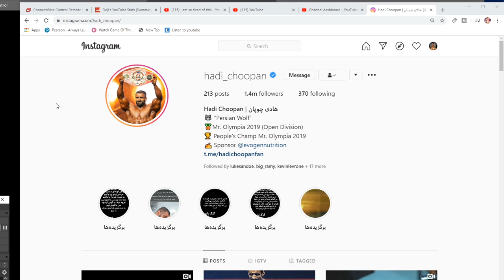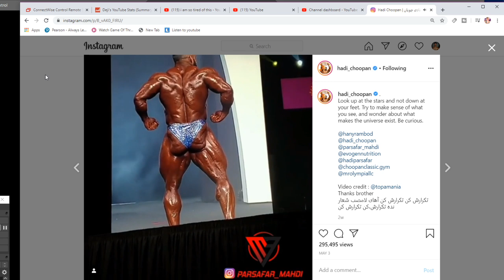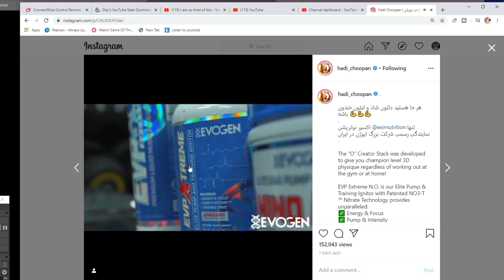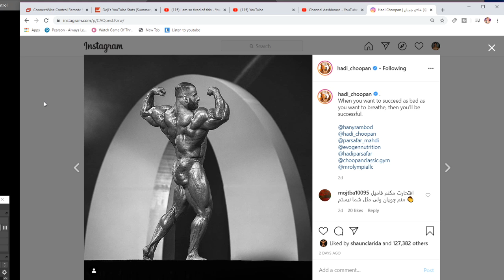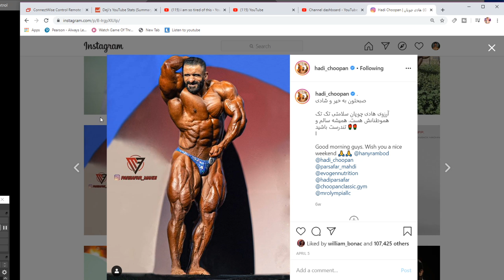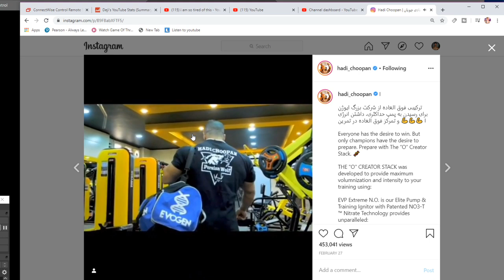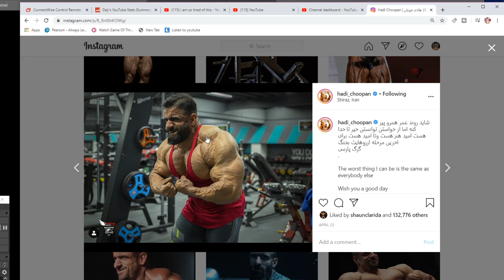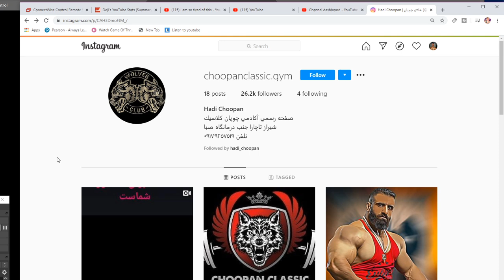HADI CHOOPAN DOWNSIZED | Update Hadi Choopan May 2020